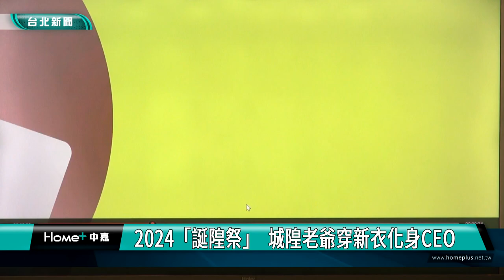城隍 文化節|2024「誕隍祭」 城隍老爺穿新衣化身CEO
為慶祝霞海城隍爺誕辰，台北霞海城隍廟與文化總會將於6月1日至6月30日，舉辦2024「台北霞海城隍文化節－誕隍祭」，將帶來傳統祭典、市集、音樂會等系列活動，更聯手設計師為城隍爺設計具大稻埕特色的神衣「燦然衣薪」，結合設計、創意與傳統節慶，讓更多民眾了解台灣的歷史文化。

城隍老爺化身為霞海雲端事務所CEO，乘著貼滿茄芷袋、茶葉、紡織、香菇等大稻埕特色貼紙的「風霞滑板」出門上班，拉風又環保，2024「台北霞海城隍文化節－誕隍祭」，由台灣吧統籌視覺設計，並邀請知名服裝設計師黃秀瑾合作，為城隍老爺量身打造新神衣「燦然衣薪」，結合大稻埕特色與龍年意象，設計成帽T形式的神衣，為「誕隍祭」代來嶄新氣象。

今年是中華文化總會與霞海城隍廟，第四度共同舉辦「台北霞海城隍文化節」，將帶來傳統祭典、市集、音樂會、特展等一系列精采活動，為城隍老爺誕辰祝壽。

台北霞海城隍文化節「誕隍祭」將於6月1日至6月30日登場，邀請民眾走逛大稻埕，為城隍老爺慶生祝賀，感受傳統文化的多元魅力。